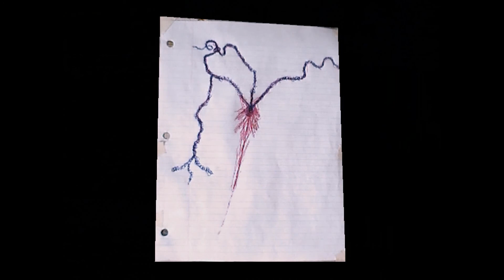Exotic Exploration HD - Edit 2 (Stop Motion)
Stop Motion Animation HD Version
Upload Details: WMV 1080p 50000+kbps